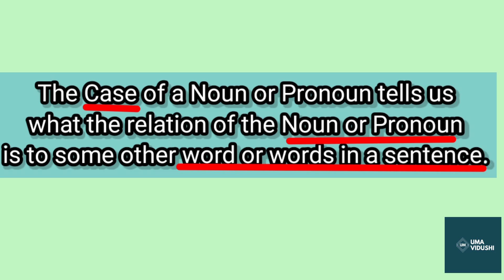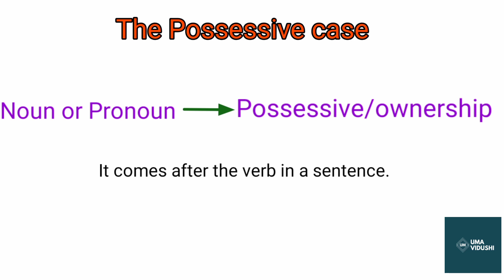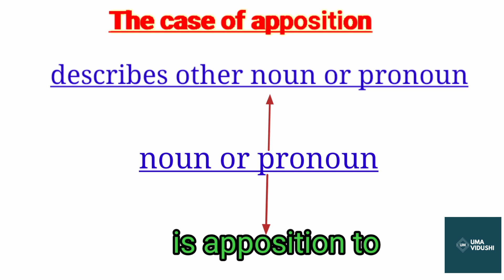Noun Cases and its function part 2